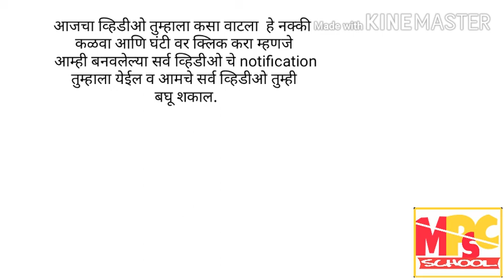mpsc school mpsc online || MPSC history notes in marathi || इतिहास नोट्स इयत्ता पाचवी || अश्मयुग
स्टेट बोर्ड चा इतिहास विषयाच्या ४ ते १० च्या पूर्ण topic आपण cover करणार आहे. आपण इयत्ता पाचवी चा इतिहास बघत आहे हा आपला इतिहास शॉर्ट नोट्स इयत्ता पाचवी चा भाग 6 आहे. या वीडीओ मध्ये आपण अश्मयुग(दगडाची हत्यारे) हा topic बघणार आहे.
या आधीचे इयत्ता चौथी चा इतिहास चे पूर्ण व्हिडिओ आपल्या channel चा playlist मध्ये आहे आपण “इतिहास शॉर्टनोट्स”
या playlist मध्ये जाऊन ते व्हिडिओ बघू शकता

mpsc audio notes in marathi
mpsc state board notes
mpsc notes kaise banaye
mpsc combined notes
mpsc notes channel
notes for mpsc
history mpsc notes in marathi
mpsc all subject notes in marathi
mpsc rajyaghatna notes
mpsc short notes
mpsc study notes
mpsc notes sid
mpsc,
study,
MPSC EXAM,
mpsc exam lectures,
mpsc study videos,
mpsc exam study,
mpsc study,
mpsc current affairs,
mpsc exam current,
mpsc marathi videos,
mpsc best current,
current for mpsc,
current affairs for mpsc,
study mpsc current,
mpsc history videos,
 mpsc history lectures,
mpsc exam history,
mpsc exam geography,
geography videos for mpsc,
study history mpsc,
study economics mpsc,
study geography mpsc,
mpsc exam study economics,
mpsc geography,
mpsc science